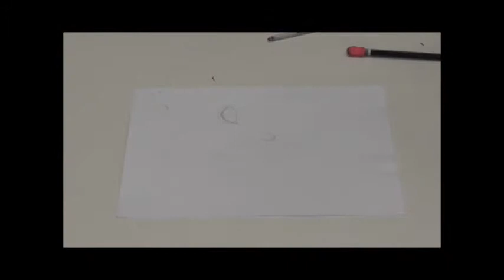Act Up -by Angela Harris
Hi, this is my first video and I would like to thank everyone who contributed to the making of this video!